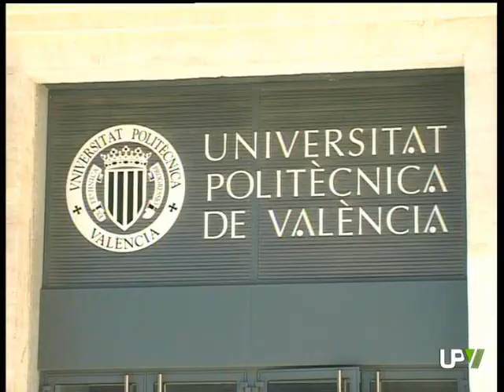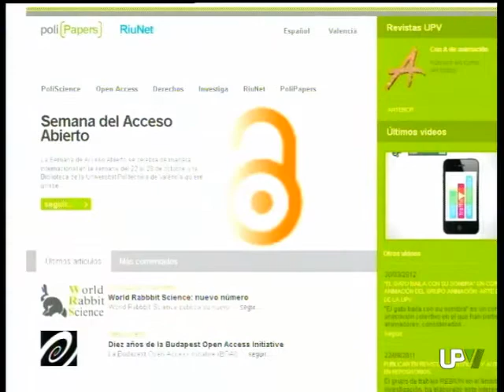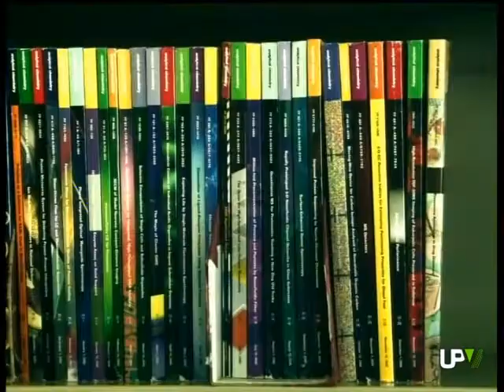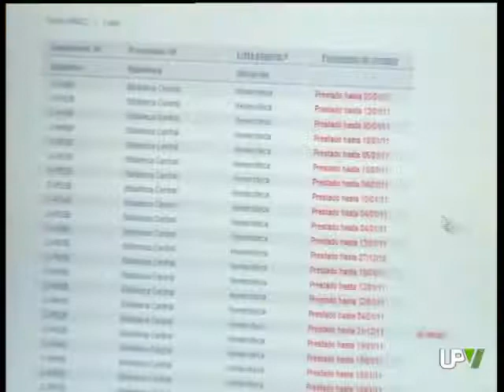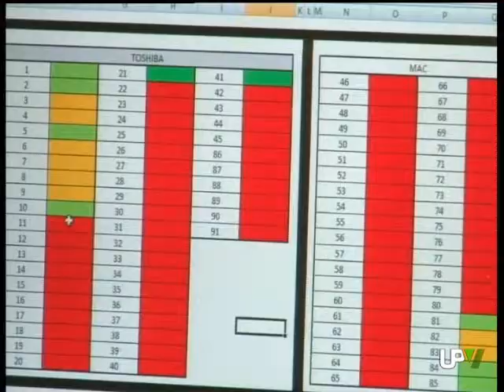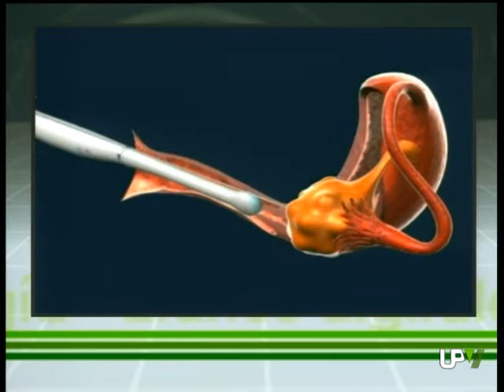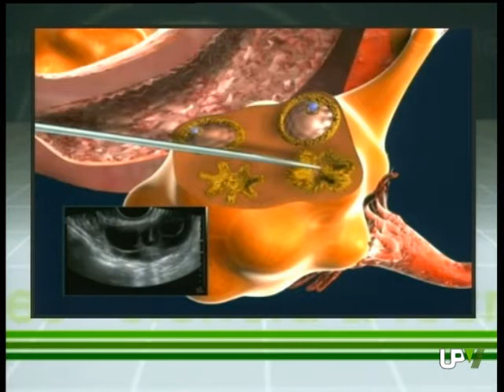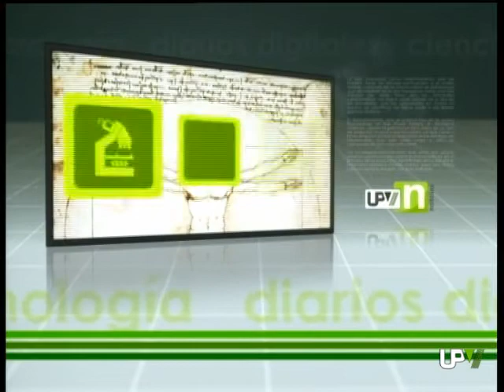UPV Noticias: Lección inaugural Alcoi, Acceso abierto y Donante universitario [2012-10-23] - UPV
LECCIÓN INAUGURAL EN EL CAMPUS DE ALCOY

Abrimos una nueva edición de UPV NOTICIAS en UPV RADIO Y TELEVISIÓN, y lo hacemos hoy con la lección inaugural que ha tenido lugar en el CAMPUS DE ALCOY de la UNIVERSITAT POLITÈCNICA DE VALÈNCIA.
En ella ha participado el Director de la Agencia Nacional de Evaluación de la Calidad y Acreditación, RAFAEL VAN GRIEKEN. Quien ha ofrecido una conferencia sobre: La acreditación académica de la Ingeniería: el caso de Ingeniería Química en España.
Con la lección inaugural celebrada este mediodía, se abre oficialmente curso académico 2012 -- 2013 en el Campus de Alcoy de la Universitat Politècnica de València.
A la lectura de la memoria del curso 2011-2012 y la entrega de diplomas y distinciones, le ha seguido la conferencia del Director de la Agencia Nacional de Evaluación de la Calidad y Acreditación, RAFAEL VAN GRIEKEN. Quien ha sido el encargado de impartir una conferencia bajo el título "La acreditación académica de la Ingeniería: el caso de Ingeniería Química en España".

ACCESO ABIERTO

Seguimos en UPV NOTICIAS con una invitación a poder disponer de una ciencia abierta a todos.
Esto es al menos lo que se persigue con la celebración de la SEMANA INTERNACIONAL DEL ACCESO ABIERTO.
Una actividad a la que se suma el ÀREA DE BIBLIOTECA Y DOCUMENTACIÓN CIENTÍFICA de la UNIVERSITAT POLITÈCNICA DE VALÈNCIA.
Y es que el acceso abierto permite el acceso en línea y de forma gratuita a los recursos digitales derivados de la investigación científica y académica.
Entre sus ventajas: visibilidad, impacto, inmediatez.
Bajo el lema APRENDER, COMPARTIR, AVANZAR se presenta la SEMANA INTERNACIONAL DEL ACCESO ABIERTO. Una actividad a la que se suma el Área de Biblioteca y Documentación científica de la Universitat Politècnica de València. Su  objetivo es permitir el acceso en línea y de forma gratuita a los recursos digitales derivados de la investigación científica y académica.
El acceso abierto permite a cualquier persona acceder a la producción científica. El único requisito es tener acceso a Internet. Además, gracias al acceso abierto se consigue una mayor difusión de la producción científica. Al tiempo que incrementa las posibilidades de que sea citada.
Para difundir el acceso abierto entre la comunidad universitaria se han organizado una serie de talleres. Desde ellos se darán a conocer las distintas herramientas de las que dispone la Universitat Politècnica de València. Entre ellas; POLISCIENCE, un blog coordinado por la Biblioteca de la Universitat Politècnica de València. O también RIUNET, el repositorio de la Universitat Politècnica de València. En él se recogen los trabajos y las publicaciones de la comunidad universitaria.
Además de los repositorios, también se puede acceder a la comunicación científica a través de revistas.

DONANTE UNIVERSITARIO

La más avanzada tecnología todavía no ha conseguido producir un elemento tan esencial para la vida como es la sangre.
Y es que, la única posibilidad de obtenerla es gracias a la generosidad del ser humano. Él único capaz de fabricarla en su propio organismo.
Así que, desde UPV RADIO Y TELEVISIÓN nos unimos al llamamiento solidario que un año más realiza el Centro de Transfusiones de la Comunidad Valenciana.
Y, con la vista puesta en el próximo maratón. La cita: el próximo 3 de noviembre en el Colegio Luis Vives de Valencia.
Donar sangre salva vidas. Porque, mañana a lo mejor, le falta a uno de los tuyos. Porque es el mejor donativo... Son razones suficientes para ser donante de sangre.
No se trata de donar sangre sólo una vez. Pues, al año, se necesitan algo más de 190 mil unidades.
Ante esta realidad, las unidades móviles del Centro de Transfusiones de Sangre de la Comunidad Valenciana recorren diferentes ciudades. También universidades. De hecho, en el Campus de Vera de la Politècnica, estuvieron el pasado cuatro de octubre con motivo de la celebración del Día del Donante Universitario.
La próxima cita, el maratón que tendrá lugar el 3 de noviembre de Valencia.

CIENCIA

AGENDA UPV